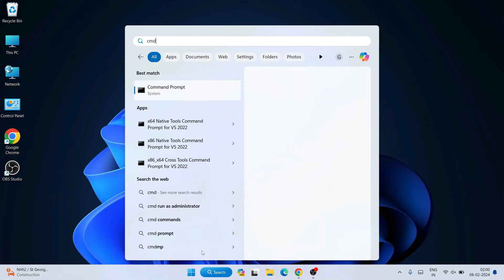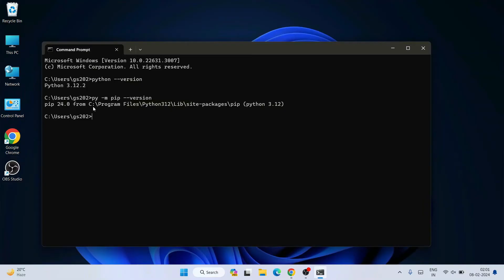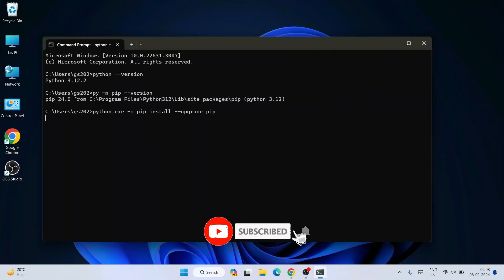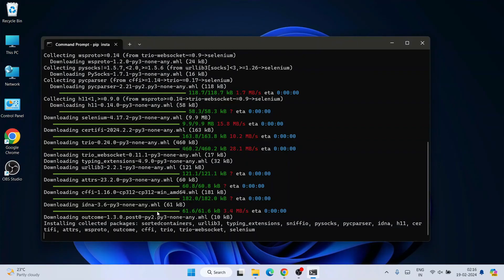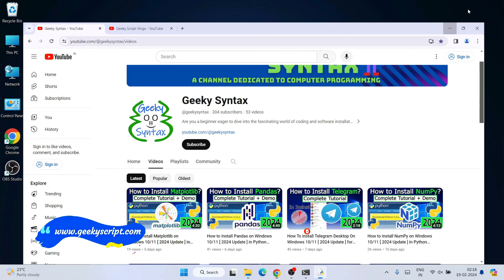How to Install Selenium on Python 3.12.2 on Windows 10/11 [ 2024 Update ] Complete Guide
Hello Everyone! Today in this video I am going to step-by-step guide you on How to install Selenium on Python 3.12.2 on Windows 11. Windows (64-bit).

python --version

Step 6. How to Install Selenium?
py -m pip install selenium

► Windows 11 Pro 64-Bit
► Windows 10 Pro 64-Bit
► Quick Heal Antivirus
► McAfee Antivirus